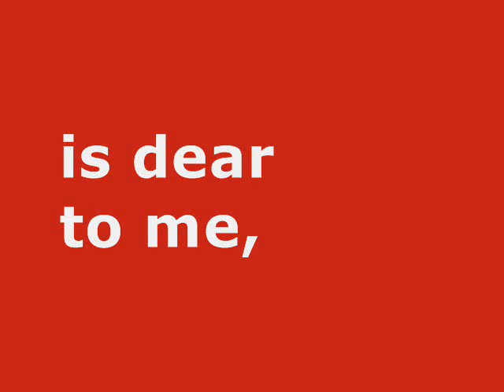Welsh National Anthem for beginners, spoken Welsh with English lyrics. (SD)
Mae hen wlad fy nhadau yn annwyl i mi,
Gwlad beirdd a chantorion, enwogion o fri;
Ei gwrol ryfelwyr, gwladgarwyr tra mad,
Dros ryddid collasant eu gwaed.

(Chorus)
Gwlad, gwlad, pleidiol wyf i'm gwlad.
Tra môr yn fur i'r bur hoff bau,
O bydded i'r hen iaith barhau.

Welsh National Anthem for beginners, as spoken Welsh but with English lyrics - "Hen Wlad Fy Nhadau", "Old Land of My Fathers". First stanza & chorus.